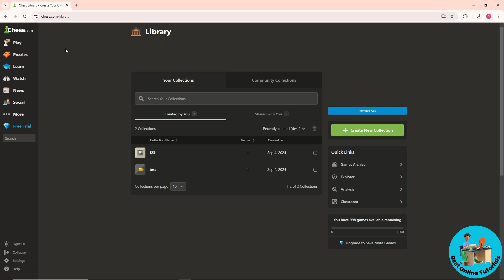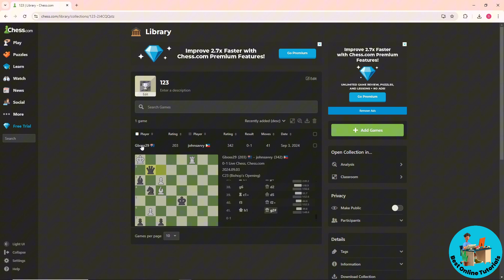How to copy the chess game in text from chess.com (Easy) 2025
How to copy the chess game in text from chess.com (Easy)

Learn how to easily copy a chess game in text from chess.com in this quick tutorial. Perfect for chess enthusiasts looking to analyze or share their games!